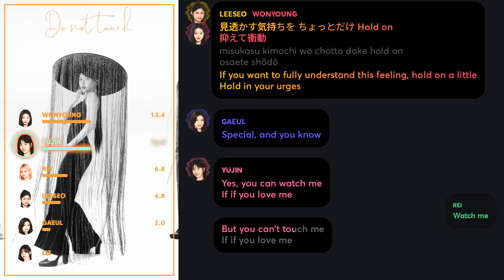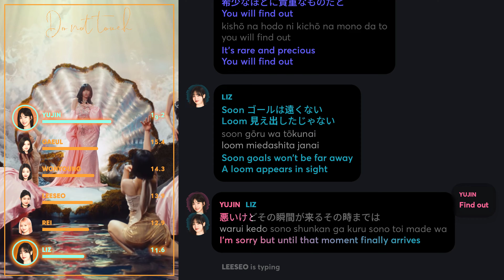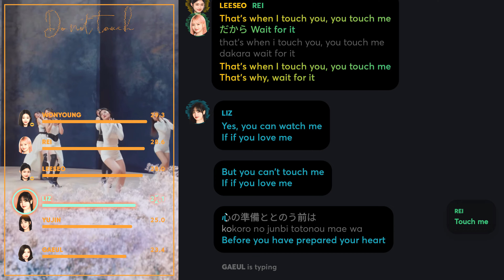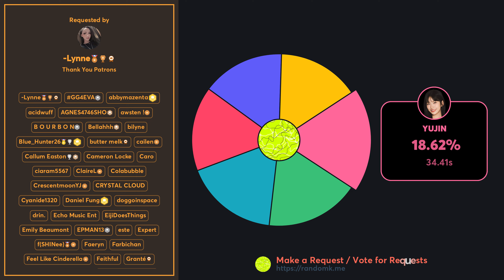How Would IVE sing 'Do not touch' (by MISAMO) PATREON REQUESTED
Requested and Distributed by: -Lynne